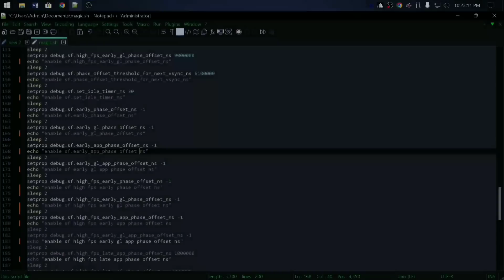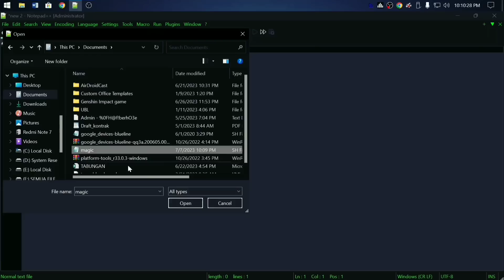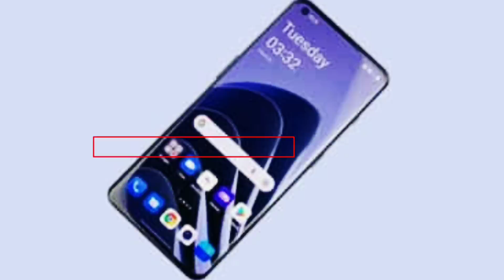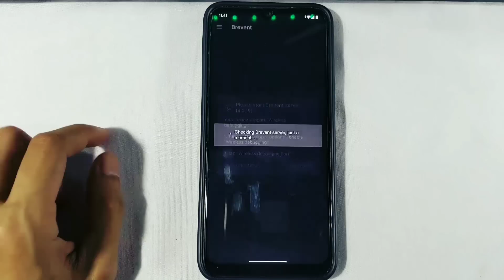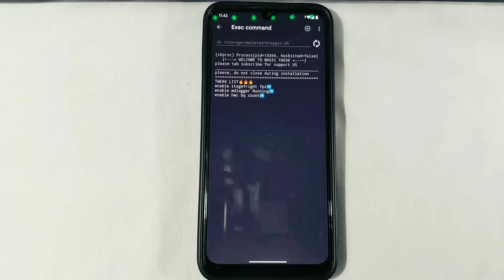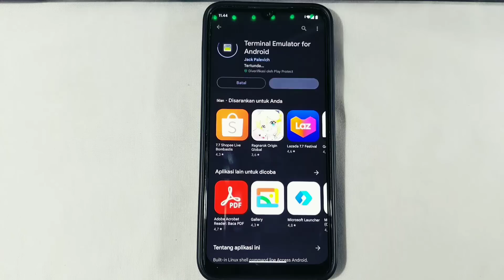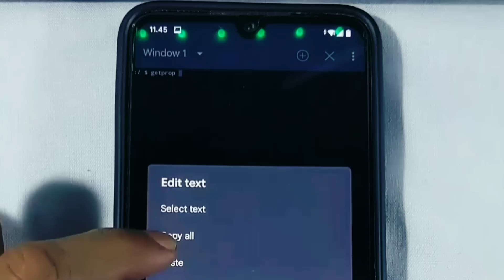Stop Frame Drop di Android! Rahasia Lancarin Game dengan MAGIC TWEAK!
MAGIC TWEAK! cara mengatasi frame drop di android - Support Oppo/Vivo/infinix
👉DO IT YOUR OWN RISK ( Install = Resiko )